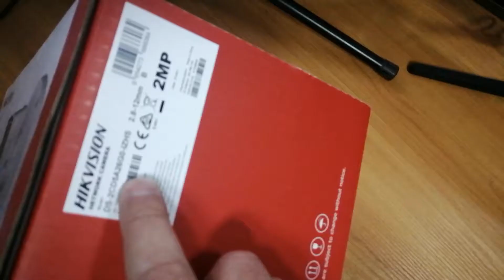Hikvision DS-2CD5A26G0-IZHS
Обзор IP-камеры Hikvision DS-2CD5A26G0-IZHS

0:01 Введение
0:31 Комплектация
1:05 Внешний вид
2:20 Технические характеристики